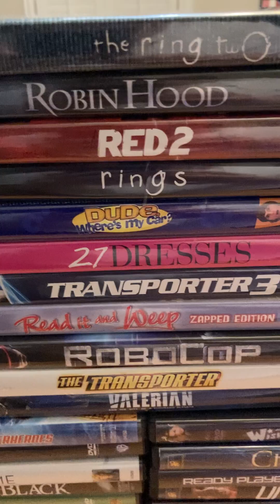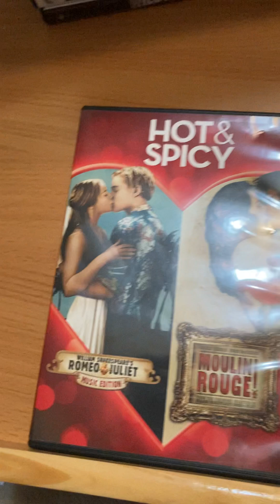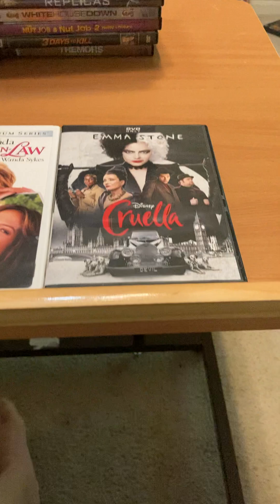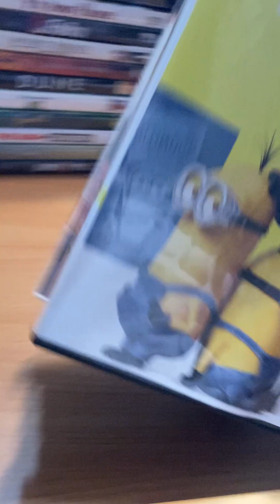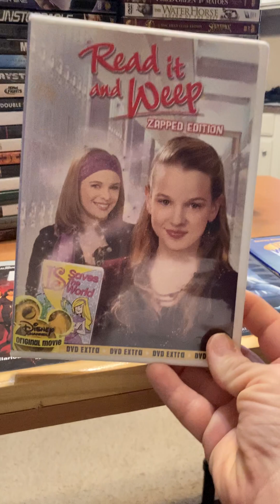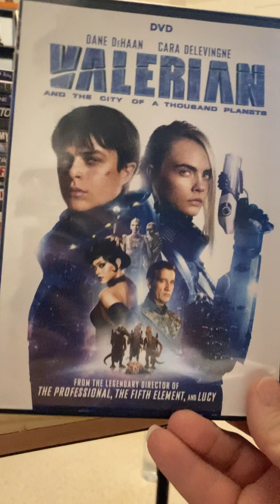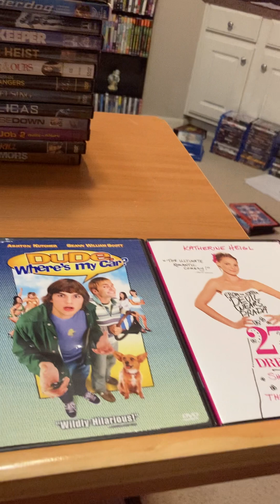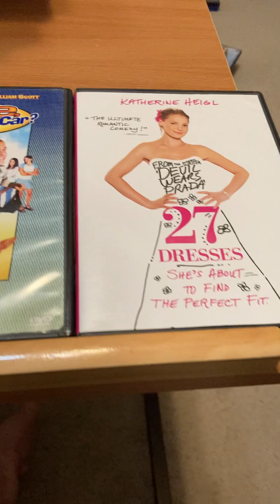Physical media every one own these movies in their own YouTube everyone has same movies.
Yes everyone has own same movies in my entire collection of physical and social horror media